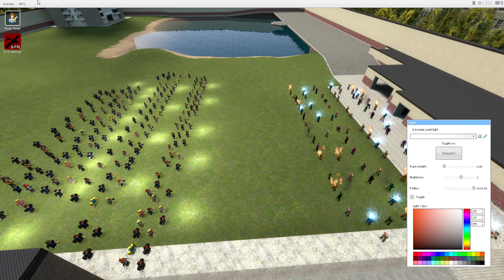Roblox Army Vs. Coach Army (Garry's Mod)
A very laggy battle between the Roblox Army and the Coach Army